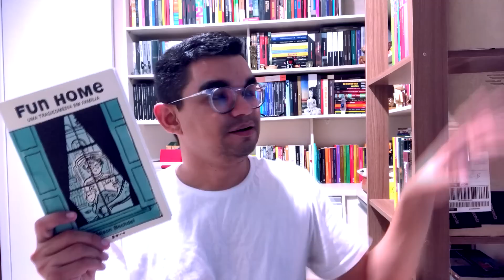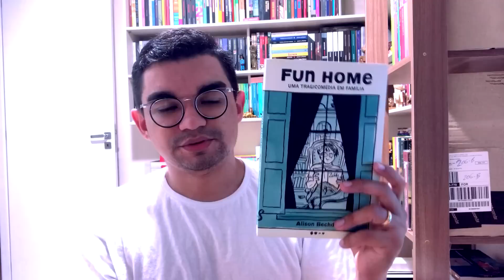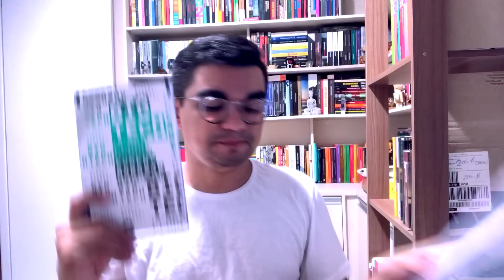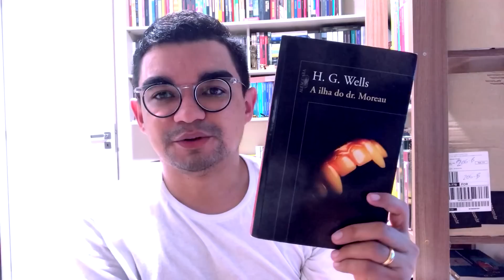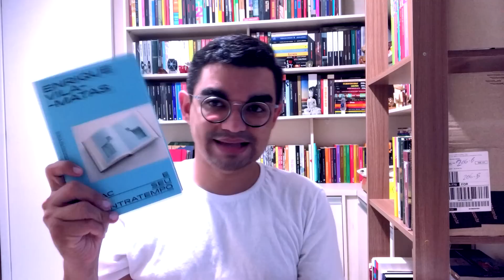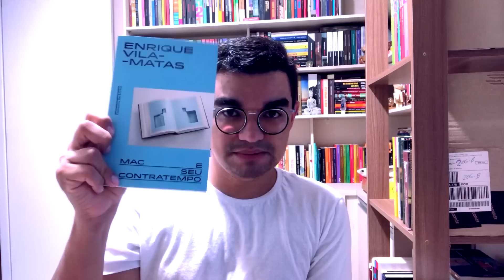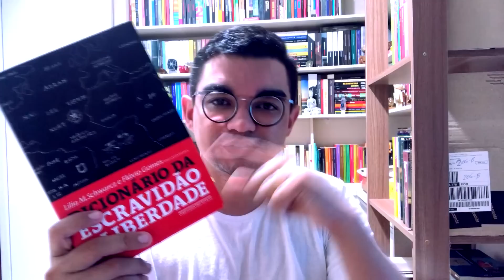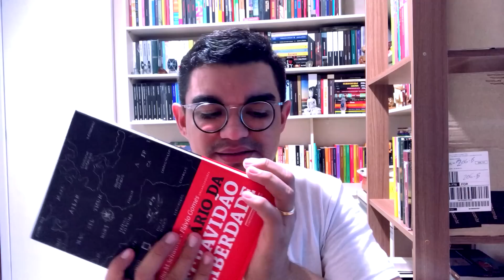VLOG - Livros favoritos do mês - Lidos em Junho 2019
Olá, pessoal! Hoje no nosso tradicional vídeo de "Leituras do Mês", vamos fazer resumo dos livros lidos em Junho de 2019.

Ficou curioso para ler o livro? Adquira através desse link e ajude o canal, sem pagar nada mais por isso

📫 CAIXA POSTAL 📦

Endereço de envio Seleção:
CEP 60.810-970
Fortaleza/CE

Produção e edição: Darwin Oliveira e Juvenal
Texto e conteúdo: Darwin Oliveira
Abertura: Juvenal
Trilha original: Juvenal